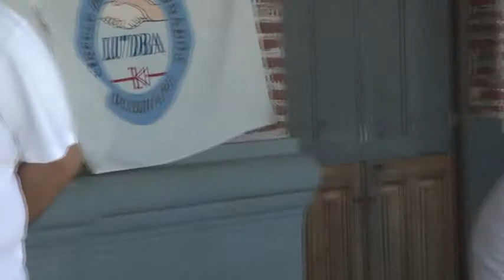Radioaficionados del Buen Ayre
Desde Museo del Campo